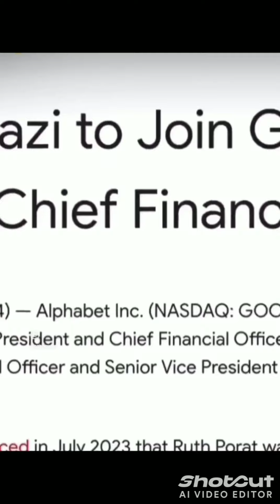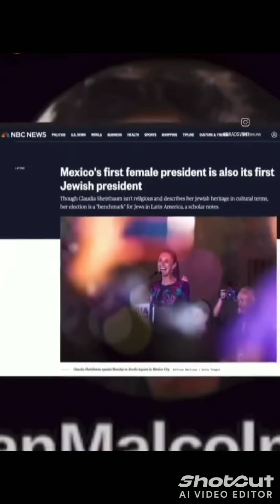So give your take on said information in the comment section:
And check out TRU HERU and Jah

(Rando Ganga)     / @doh-rando  ​

    / macmeantruestoryyoutube  ​

    / westsidercoolicc  ​

Jah Brickz music channels.

    / cashman2300  ​

and lonewolf on getting things done:
    • LEARN HOW TO USE THE S...  ​

    / dylanbelleastinmail  ​

America wilson     / @watasignsco.1827  ​

(She's not making jewelry at the moment)